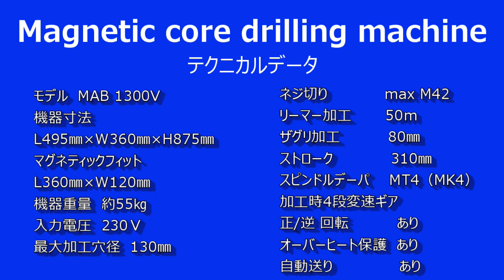Customized series① MAB 1300V with added adjustment function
Introducing the MAB1300V German-made magnetic core drill machine specifications.
We have mounted an original tray which provides fine adjustment functions.
See it tested out in actual operations.

We also have other videos available for viewing, so feel free to check them out.